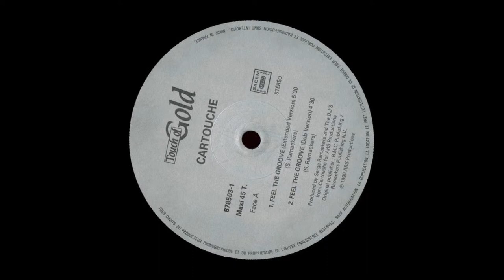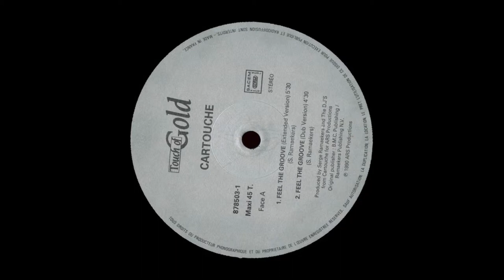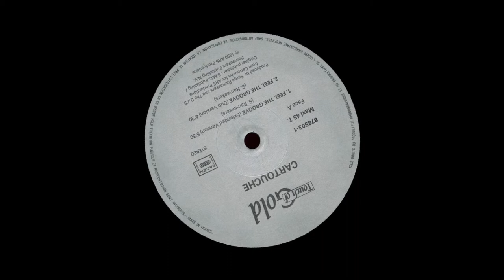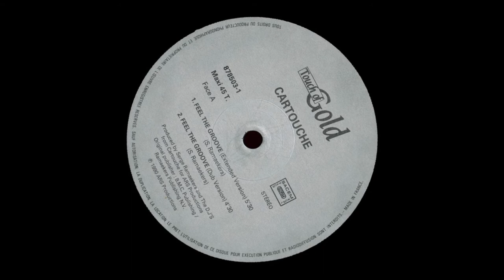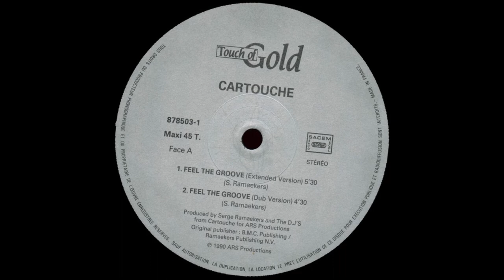Cartouche - Feel The Groove (Dub Version)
Cartouche ‎– Feel The Groove
Feel The Groove (Dub Version)
Label: Touch Of Gold ‎– 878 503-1 - Touch Of Gold ‎– 878503-1
Country: France
Released: 1990